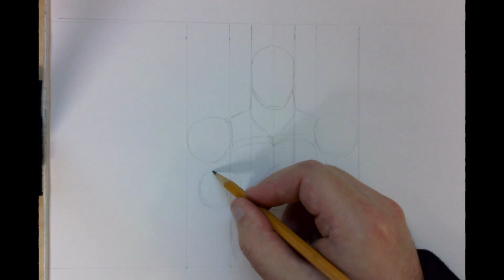Mighty Santa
I hope you enjoy my cration and get inspired.

I invite you to take a look on my channel Draw with the Outsider